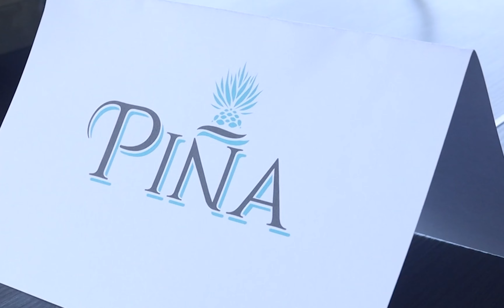City of Encinitas 2022 State of the City Address